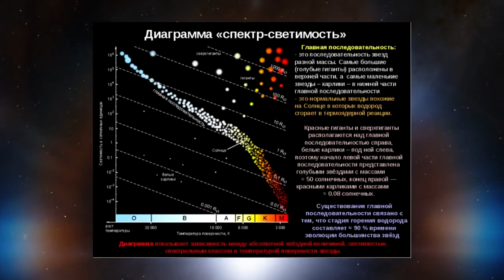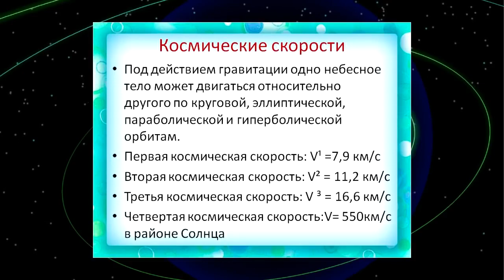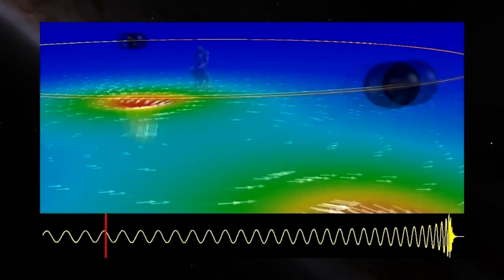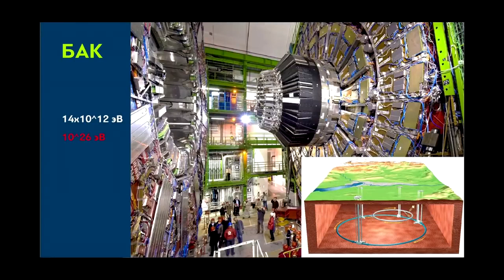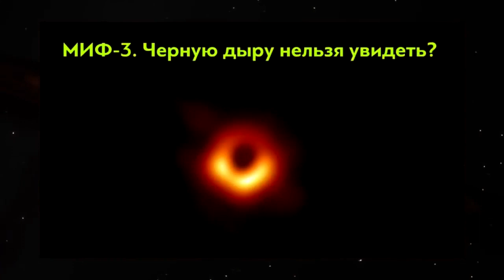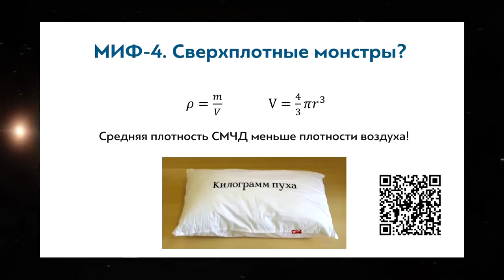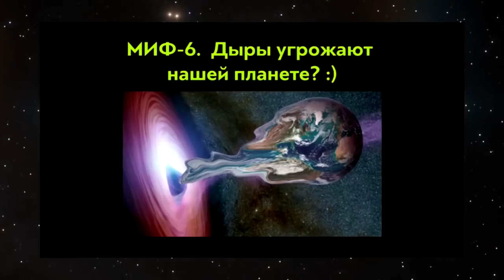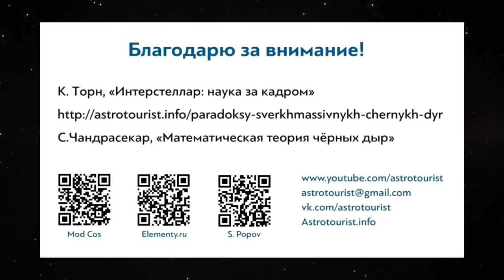Мифы о чёрных дырах 2 часть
О заблуждениях и мифах, связанных с чёрными

дырами. Ролик создан при деятельном участии

астрофизика Сергея Назарова в качестве

консультанта... Назаров С.В. занимается

восстановлением уникального советского

телескопа "Синтез"